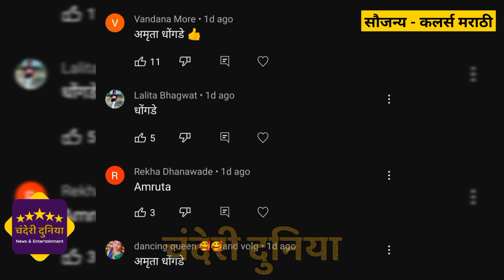अमृता धोंगडे जाणार घराबाहेर? बघा व्हिडिओ | बिग बॉस मराठी 4